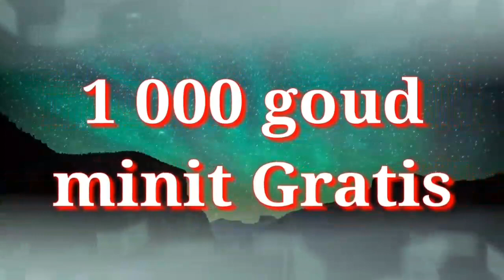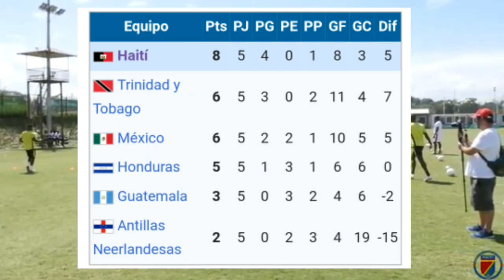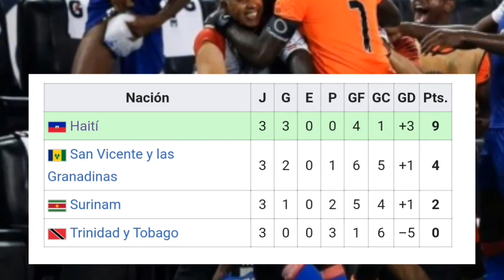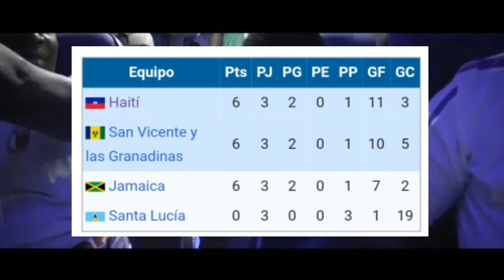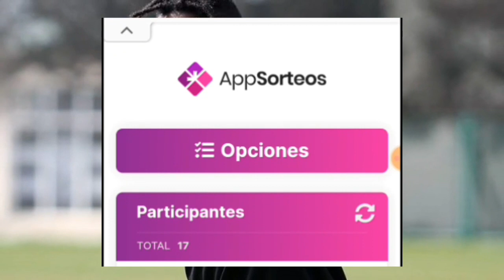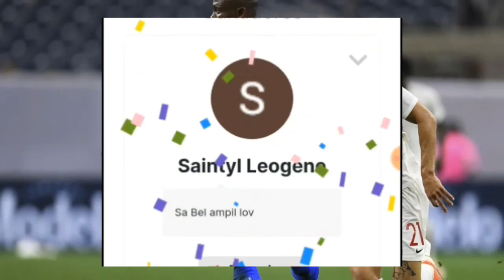💪🇭🇹Konbyen fwa seleksyon nasyonal la champyon deja nan tout istwa li ???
link paj facebook la